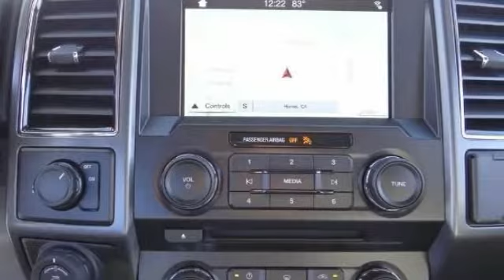2018 Ford F-150 HEMET BEAUMONT MENIFEE PERRIS LAKE ELSINORE MURRIETA F18319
2018 Ford F-150 XL

GOSCH FORD HEMET PROUDLY SERVING HEMET, BEAUMONT, MENIFEE, PERRIS, LAKE ELSINORE, MURRIETA, AND SURROUNDING SOUTHERN CALIFORNIA LOCATIONS. THIS INGOT SILVER METALLIC 2018 Ford F-150 IS EQUIPPED WITH A , AUTOMATIC TRANSMISSION, AND RECEIVES AN ESTIMATED . GOSCH FORD HEMET 150 CARRIAGE CIRCLE HEMET CA 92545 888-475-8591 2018 Ford F-150 XL Contact Gosch Auto Group today for information on dozens of vehicles like this 2018 Ford F-150 XL. The look is unmistakably Ford, the smooth contours and cutting-edge technology of this Ford F-150 XL will definitely turn heads. This is about the time when you're saying it is too good to be true, and let us be the one's to tell you, it is absolutely true. This vehicle won't last long, take it home today. You could keep looking, but why? You've found the perfect vehicle right here. Please contact the Gosch Auto Group for more information. Stock #: 8-F18319 | VIN: 1FTEW1C5XJKD09224 | 2018 Ford F-150 XL Gosch Ford Hemet